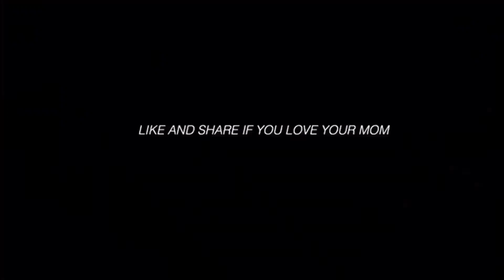I Fake Recruited My Friends For The Army For World War 3 **Crazy Reactions** | Lifewithjerry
This is just for entertainment, please do not take offense to this video or anything said in it! I want to genuinely thank any and everyone who is currently serving and fighting for this country & I am praying for you all 🙏🏾

FAQS:
Nationality: African, from the muthaland
Age: 21
Camera: Canon EOS Rebel T7i
Editor: Imovie / Cute Cut Pro
Height: 5’4
Birthday: April 28, 1998